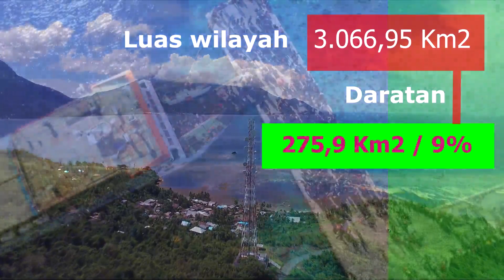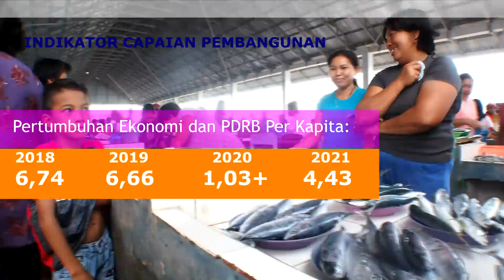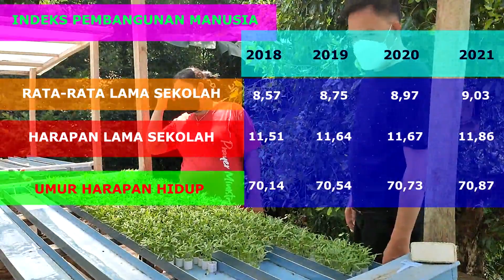ini dia Video 10 Besar Lomba PPD ( Penghargaan Pembangunan Daerah ) 2022- Kab. Kep. SITARO